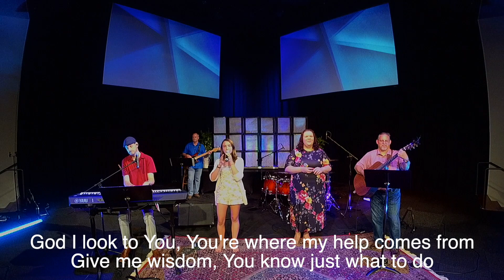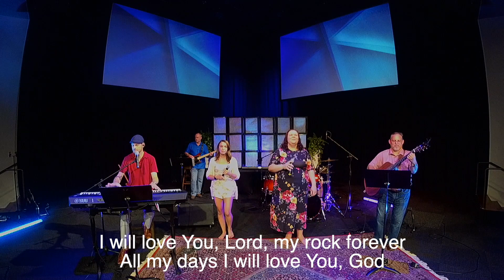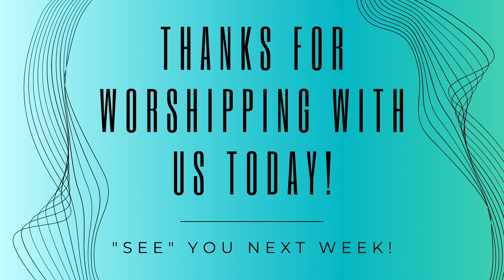June 28, 2020 Worship Service - 11 a.m.